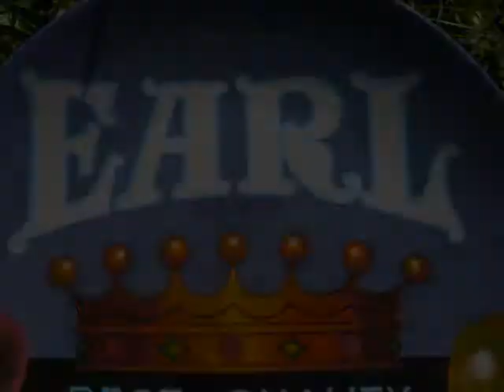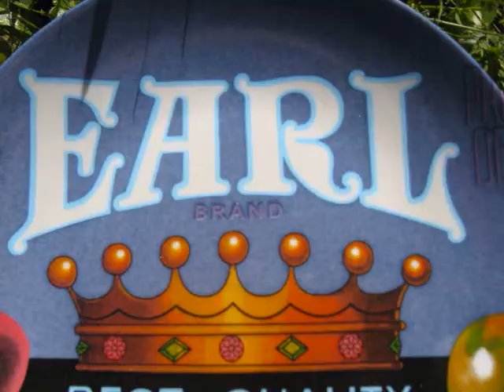SWW v.s. ODEED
I think a death match is in order. we see my beard